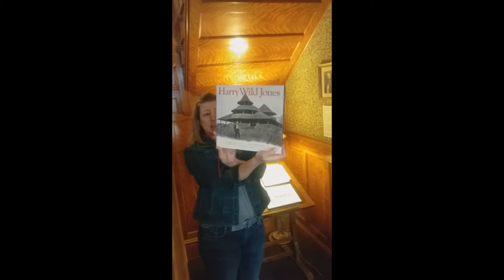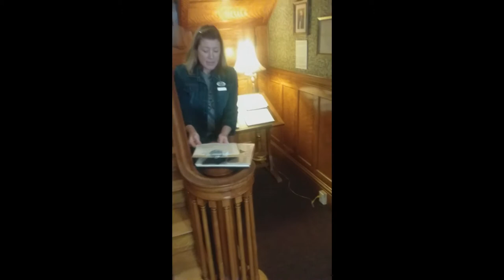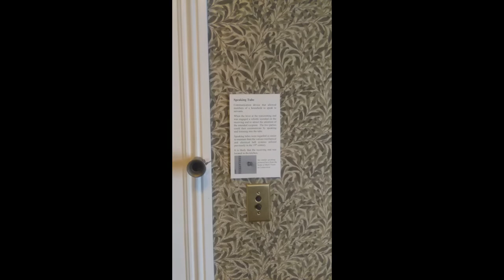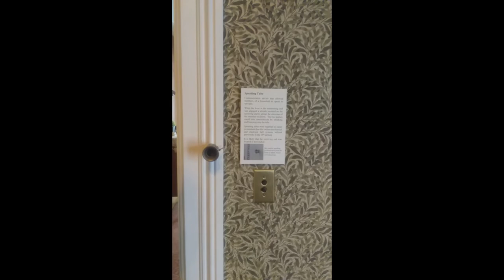Humpdayhistory Week 2 Hormel Historic Home Attic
Hear about and see features of the Hormel Historic Home architecture including the rarely visited attic.